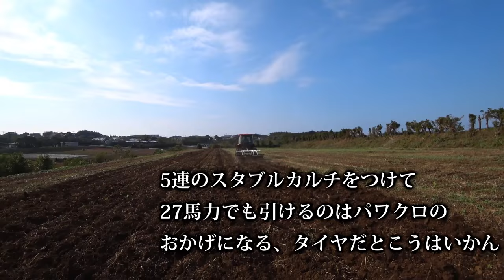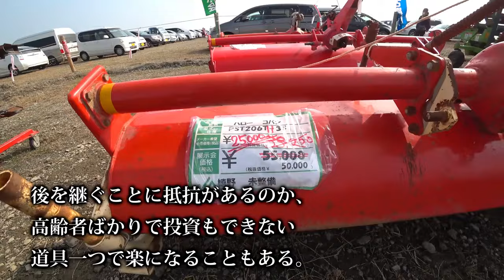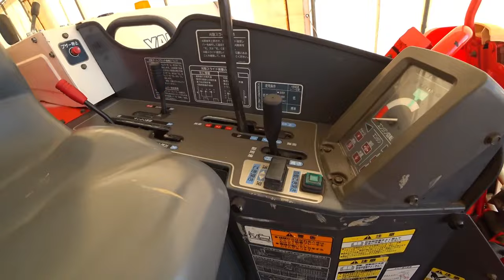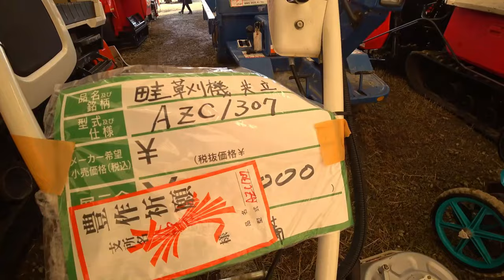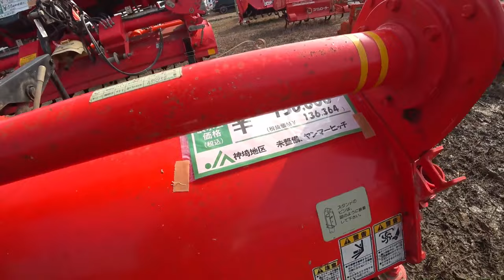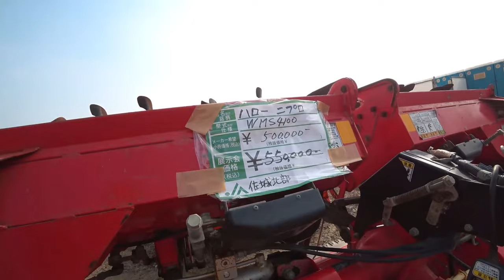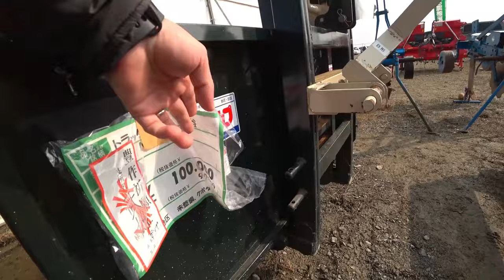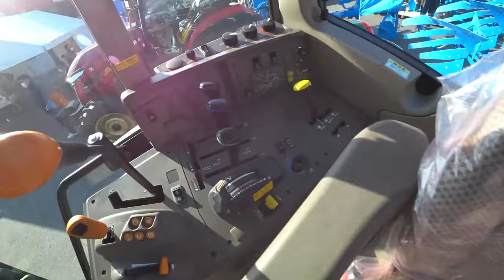【会社員実家農業手伝う】【特集】農業スペシャル クボタKL270トラクターと5連スタブルカルチでの堆肥【農機具】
4Kで見たい方はタイトルを検索してくださいね。
【特集】農業スペシャル　クボタKL270トラクターと5連スタブルカルチでの堆肥【農機具】

1クボタKL270トラクターと5連スタブルカルチでの堆肥散布後土作り

2中古農機具展示会コーナーをめぐるとコンバインにウイングハローを発見値段が気になる

3ヤンマー展示会でジョンディアトラクターとヤンマートラクターウイングハローを見つけた。

4クボタMZ775トラクターコバシアースロータリー２４０で畑の仕上げ耕しクマ注意